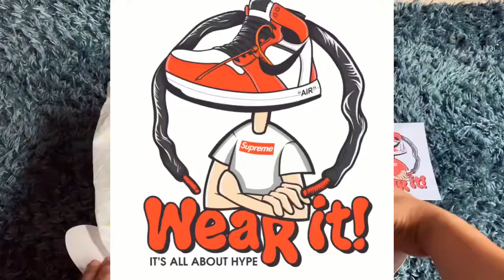Adidas ZX 4000 4D Silver